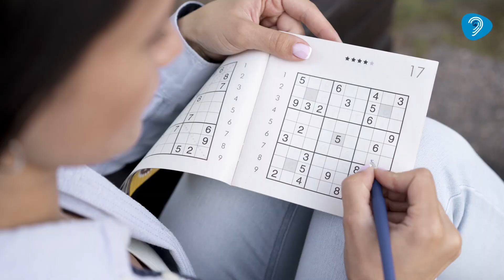Do you workout daily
Being physically active is beneficial for overall health. It helps with better sleep, lower anxiety levels, improved blood pressure, improved brain health, heart health, bone density.